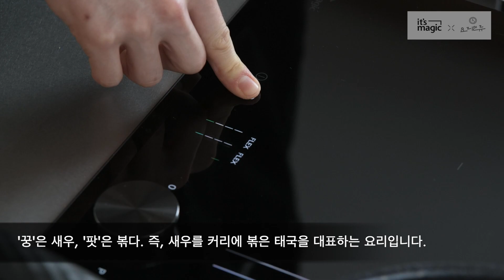[it`s magic] EP.9 꿍팟퐁 커리 COOK ALONG WITH 최광호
태국음식 본연의 매력은 살리고
외국요리의 새로움은 받아들여 재창조된 태국 대표요리 ‘꿍팟퐁 커리!’

탱글한 새우와 부드러운 코코넛크림, 향긋한 커리의 향이 어우러진
이국적이고 색다른 커리를 “신개념 쿠킹클래스 COOKALONG”에서 경험해보세요!

당신도 쉐프가 될 수 있습니다!
SK Magic x 요리인류